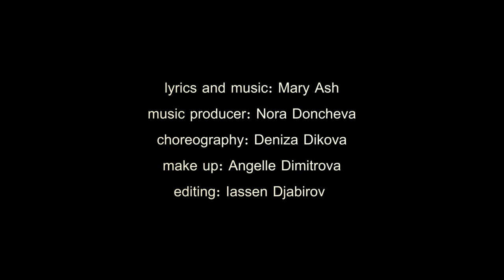Tarnished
Lyrics and music - Mary Ash

Music producer - Nora Doncheva

choreography - Deniza Dikova

make up - Angelle Dimitrova

camera and video editing - Iassen Djabirov